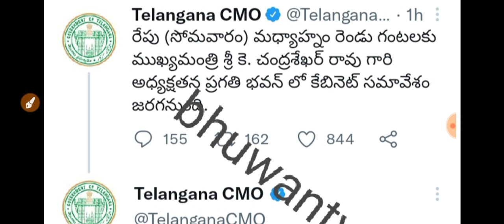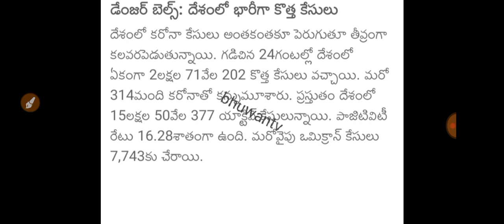telangana schools colleges closed till January 30 kcr official news|telangana lockdown latest update